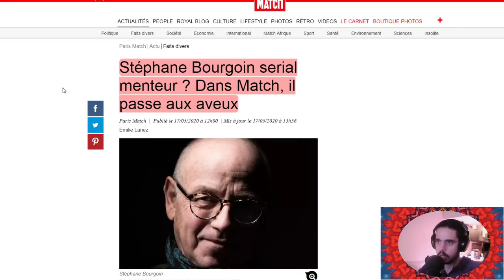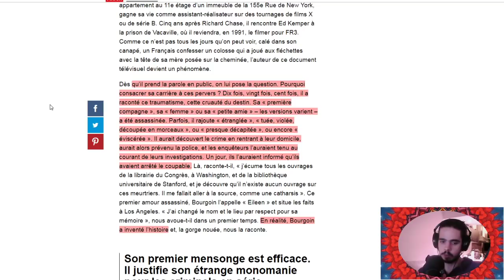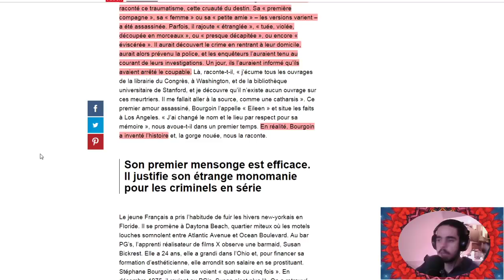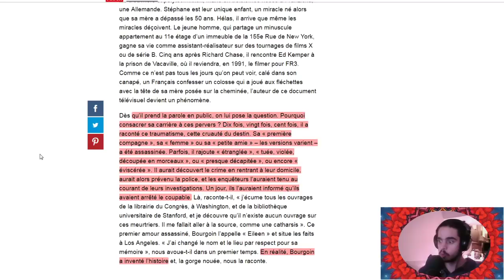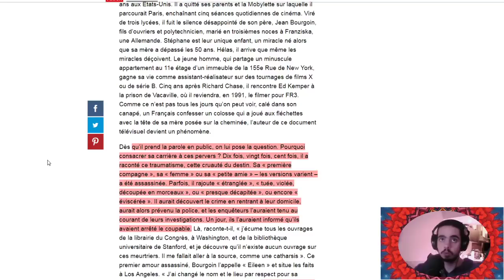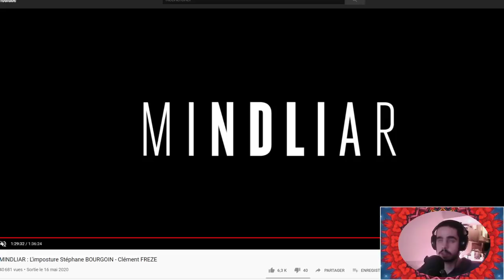Stéphane Bourgoin - Ma Rencontre Avec Un Menteur en Série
SOURCES
4ème Oeil Corporation : Le collectif anonyme qui a révélé l'imposture